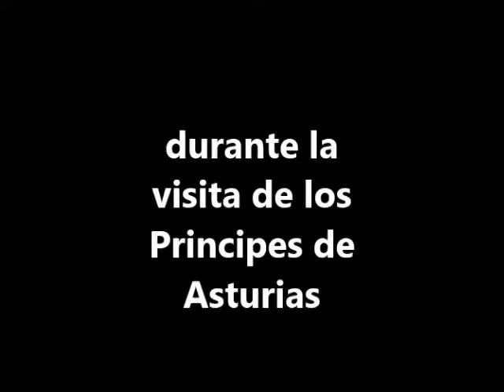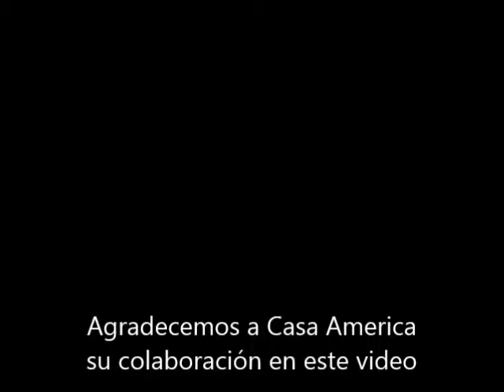TVRadioMiami - Alcalde Tomas Regalado y la visita de los Principes de Asturias a Miami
El Alcalde Tomas Regalado es entrevistado durante los festejos por los 500 anos de la llegada de Ponce de Leon a la Florida, y la recepcion a los Principes de Asturias.